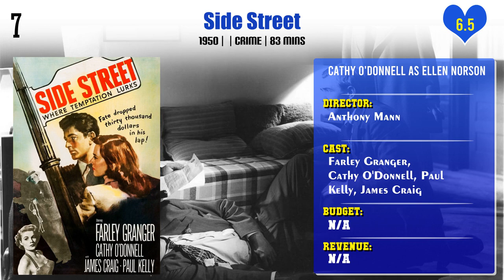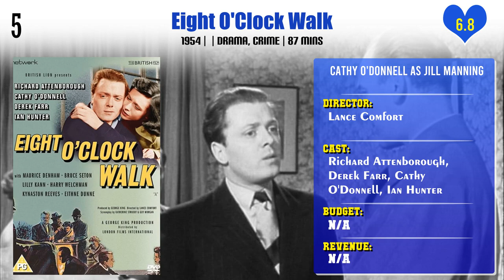Cathy O'Donnell Top 10 Movies | Best 10 Movie of Cathy O'Donnell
Top 10 Movies of Cathy O'Donnell

Find the list of movies by Cathy O'Donnell you can find more information, movie trailers, posters, reviews, youtube links in below link.

The Amazing Mr. X

Pl. Comment down your favorite movie of Cathy O'Donnell